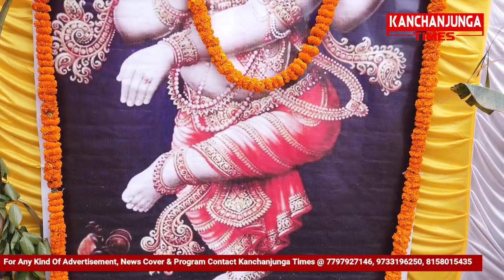नाली चउर उत्थान समितिद्वारा आयोजित सात दिवसया श्रीमत भागवत महाज्ञान पुराण को प्रथम दिन कलास यात्र